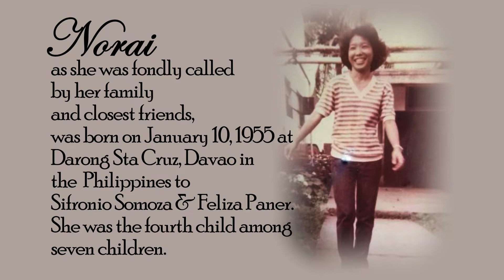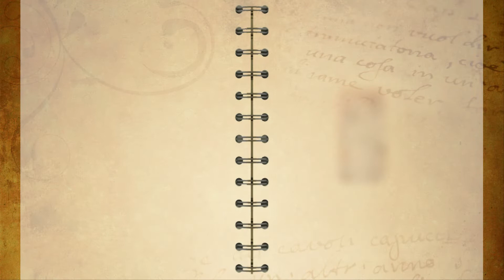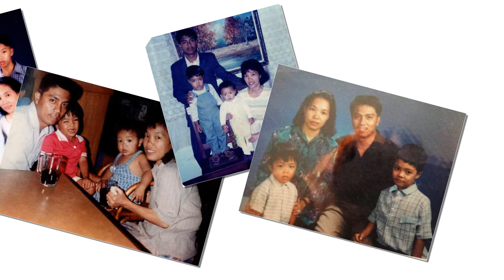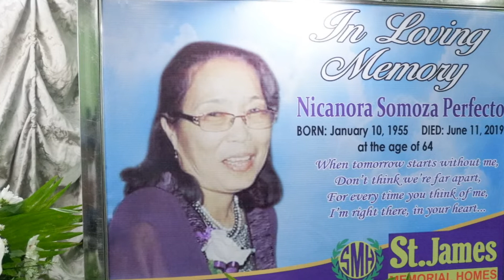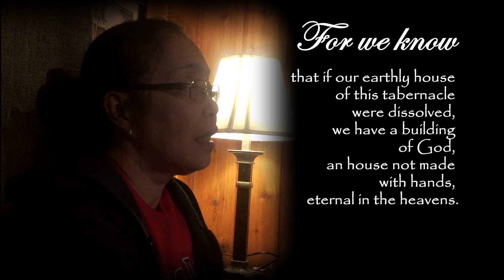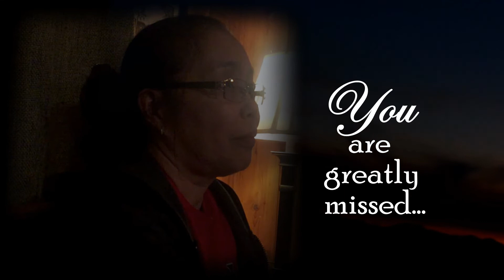Nicanora Perfecto | A Celebration Of Life